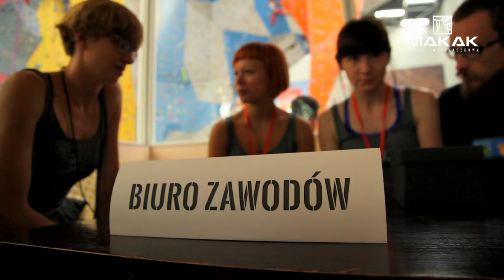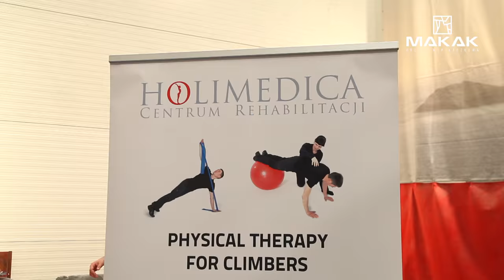Mistrzostwa Polski we Wspinaczce na Czas 2016, Arena Wspinaczkowa Makak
Mistrzostwa Polski we Wspinaczce na Czas 2016, Warszawa, Arena Wspinaczkowa Makak, 20 sierpnia 2016
Klaudia Buczek i Marcin Dzieński zwycięzcami w kategorii seniorów.
Zdjęcia/montaż: Mikołaj Bibański